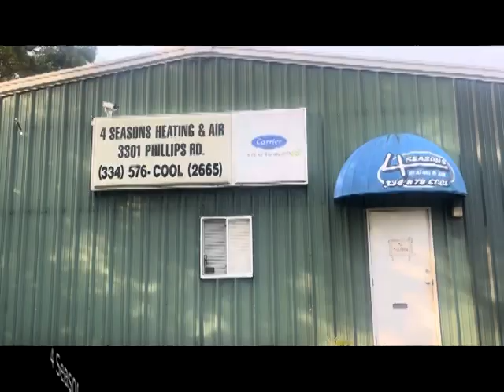4 Seasons HA Summer 2023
4 Seasons HA Summer 2023